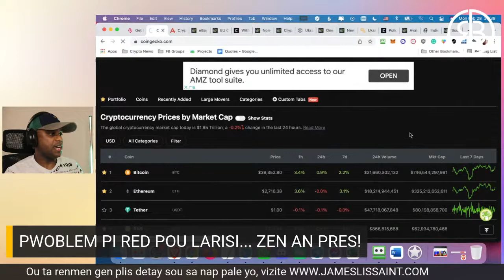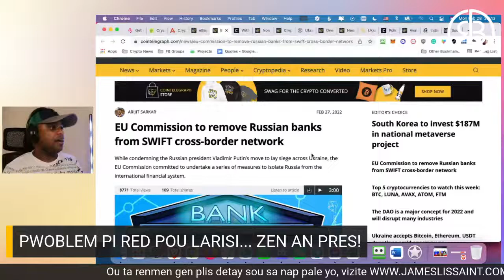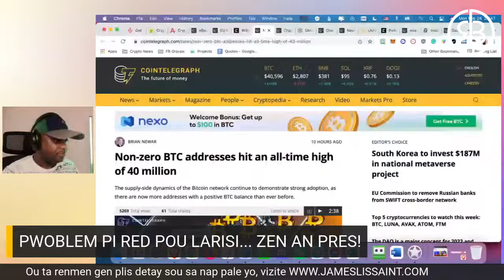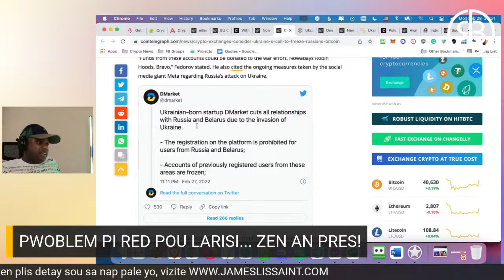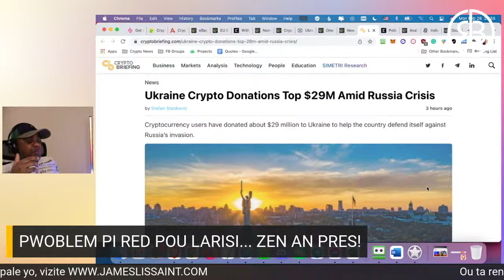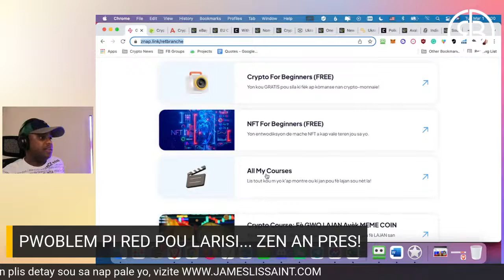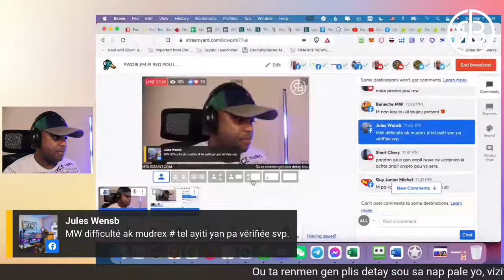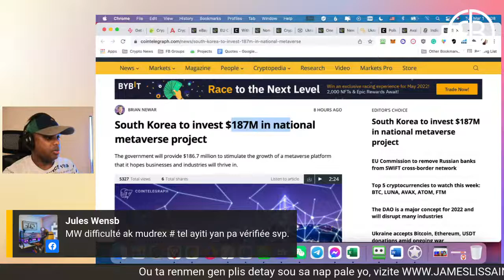PWOBLEM PI RED POU LARISI... ZEN AN PRES!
Vizite pou aprann plis toujou sou mache crypto, NFT, metaverse, blockchain, web3, etc.